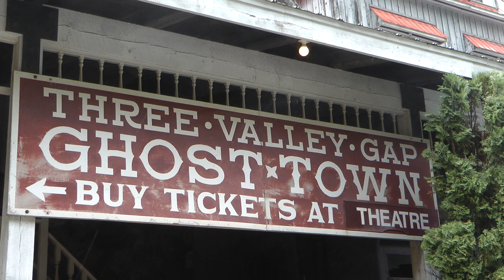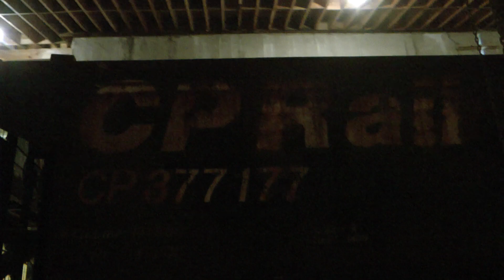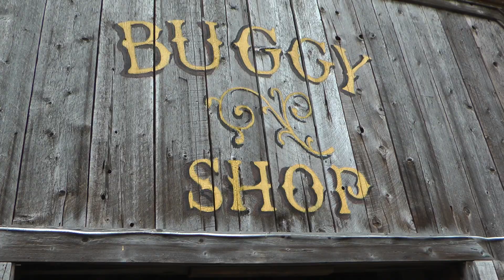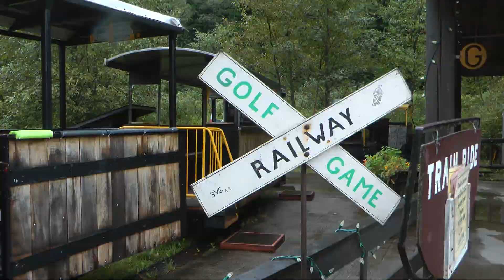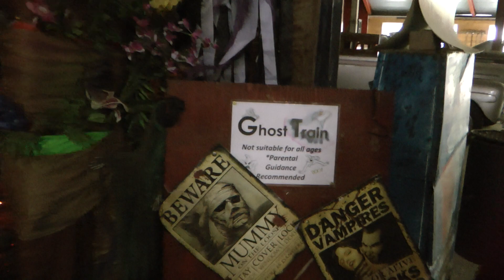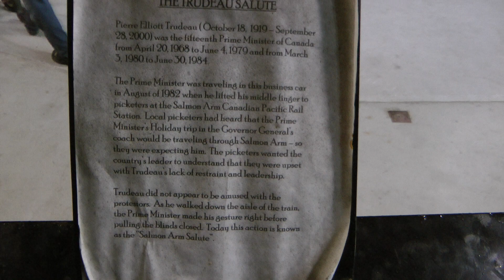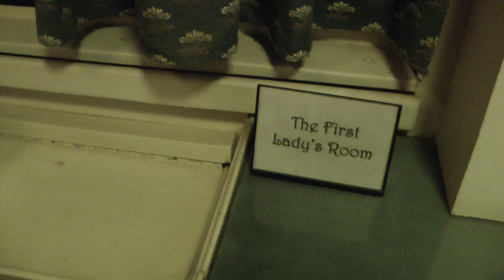Touring the Three Valley Gap Ghost Town and Museum West of Revelstoke BC on the Trans Canada Highway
I finally stopped at the Three Valley Gap Ghost Town and Museum west of Revelstoke BC, to check it out. It was amazing! This place is NOT a tourist trap, rather it is a place where a collector lovingly kept and restored many old artifacts over the years.

My favorite spot was the roundhouse with all of the old train cars. The one passenger car that stood out for me was the former Prime Minister, Pierre Elliot Trudeau's, passenger car that he rode across the country in. He gave his famous Trudeau salute to 3 protesters from this rail car on August 8, 1982 at Salmon Arm, BC. The passenger car was pelted with food further east on its journey as a result of the bird being flipped at these protesters at Salmon Arm. This portion of the video showing the rail car starts at 12:28.

As well, there are three old passenger cars decked out as a haunted house. Outside there is a train that people can ride. A lot of enjoyment was had here.

This was a great 3 hours spent during a rainy day in the BC interior.